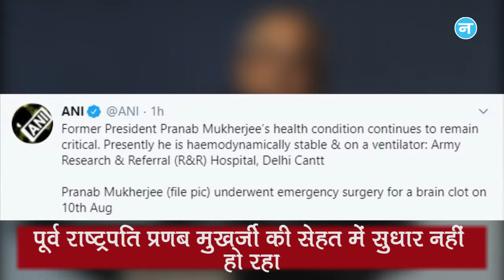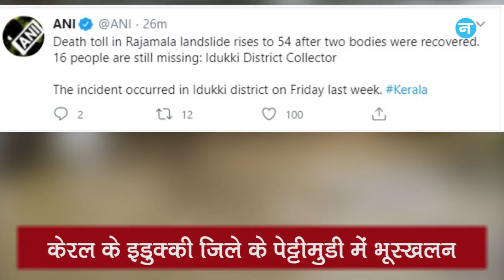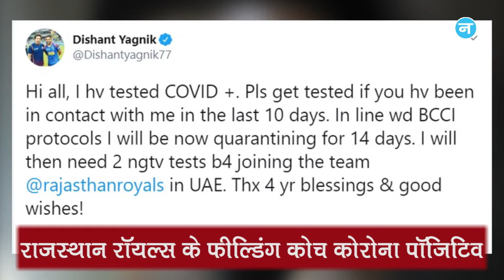नाजुक बनी हुई है Pranab Mukherjee की हालत और Idukki Landslide में अबतक 54 लोगों की मौत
भारत के पूर्व राष्ट्रपति प्रणब मुखर्जी की हालत लगातार नाजुक बनी हुई है, उन्हें अभी भी वेंटिलेटर सपोर्ट पर रखा गया है और केरल के इडुक्की जिले के पेट्टीमुडी में भूस्खलन के कारण मरने वालों की संख्या बढ़कर बुधवार को 54 हो गई है।